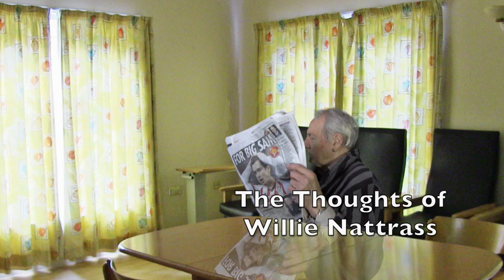The Thoughts of Willie Nattrass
A short comedy written by Henry Sharples and made into film by Pudding Bag Productions for Quick Flicks 2016, part of Ashby Arts Festival 2016.  Willie Nattrass reflects on his past life and what led to him being where he is.  His doctor has plans for him but Willie has other ideas.